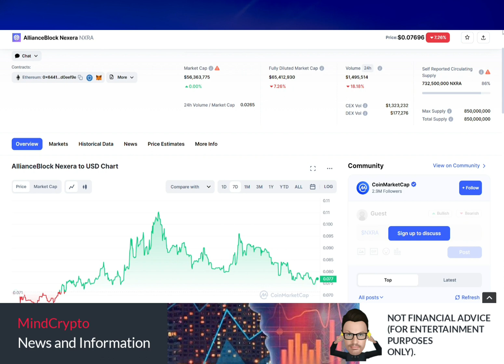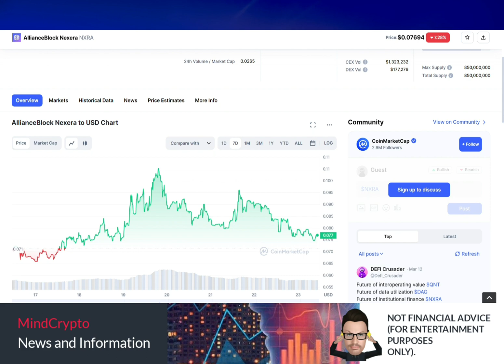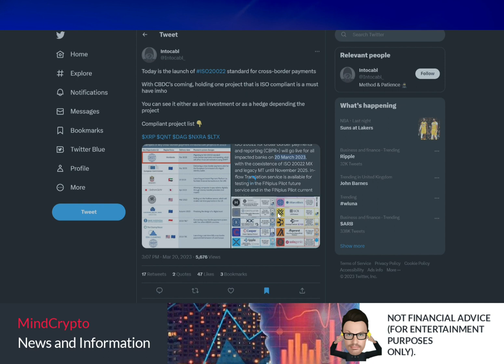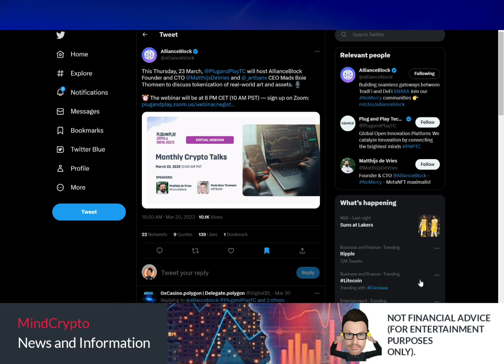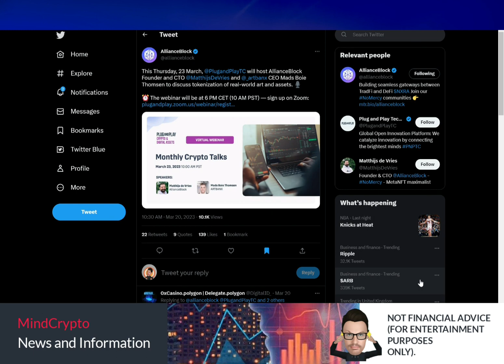⚠️ NXRA Allianceblock | Could it 100×? Low Market Cap | Is NXRA ISO20022 comp? Not Financial Advice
This video is about ALBT - Huge NXRA update you need to see. ALLIANCEBLOCK Update, NXRA Update,  $ALBT News Latest News. Information on claiming your NXRA.